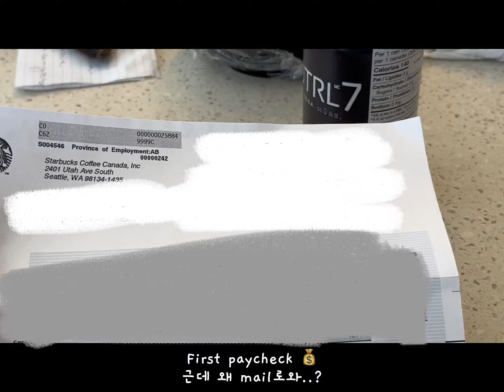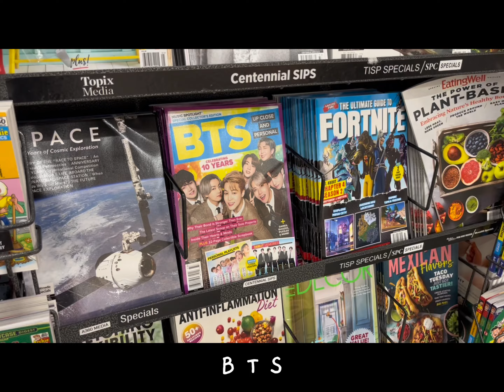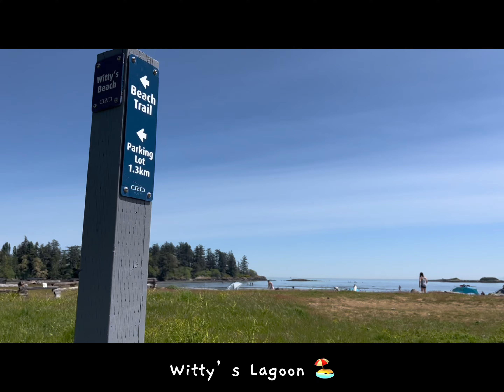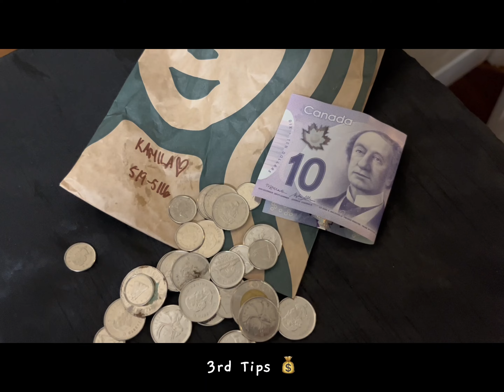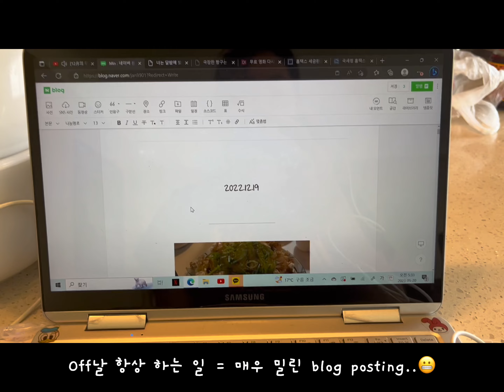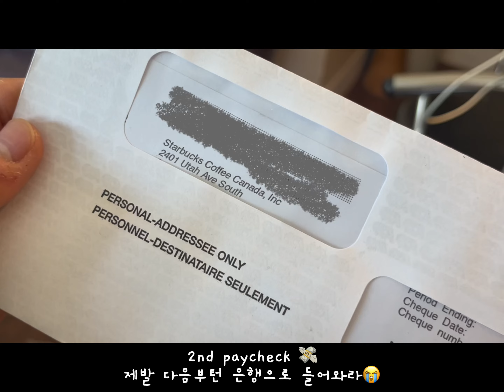#2 두번째 이야기 / 빅토리아브이로그 / 캐나다워홀 / 빅토리아워홀 / 밴쿠버워홀 / 캐나다브이로그 / 캐나다빅토리아 / victoriavlog / 🇨🇦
기간이 얼마나 되던 10분정도 분량의 영상이 만들어 지면 올리기로 했다
그 전에 한달에 한번이나 많으면 이주에 한번? 이라고 생각했는데
딱 한달에 한번이 10분이 되는 것 같다ㅎ

트레이닝이 끝나고 본격 스타벅스에서 일도 하고
쉬는날엔 밀린 블로그도 쓰고
Lane 이랑 이것저것 놀기도하는 Victoria Vlog!

04.27~05.24, 2023